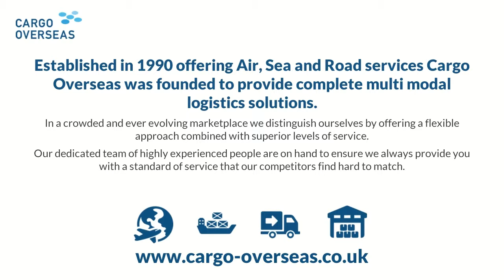Cargo Overseas Ltd Freight Services London Manchester Felixstowe